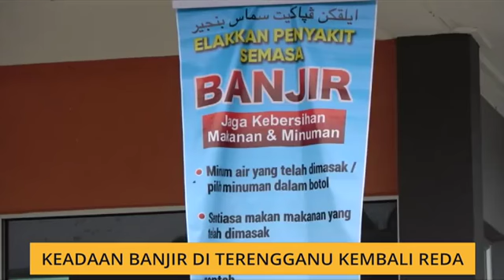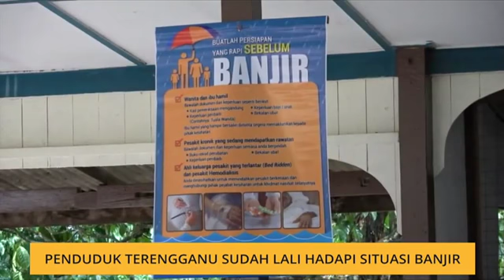Penduduk Terengganu sudah lali hadapi situasi banjir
Keadaan banjir di Terengganu kembali reda selepas kesemua mangsa dibenarkan pulang pada Ahad.
Cuaca yang cerah sejak awal pagi tadi membolehkan mangsa di daerah Hulu Terengganu dan Dungun  beransur pulang ke rumah  masing-masing.